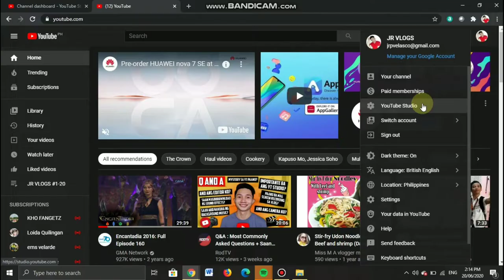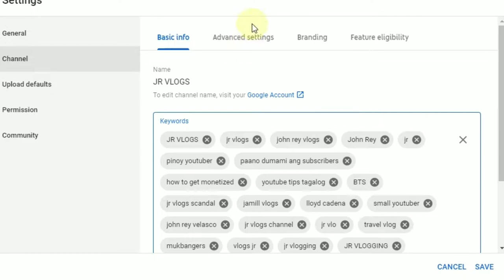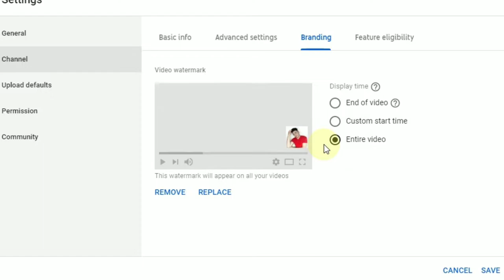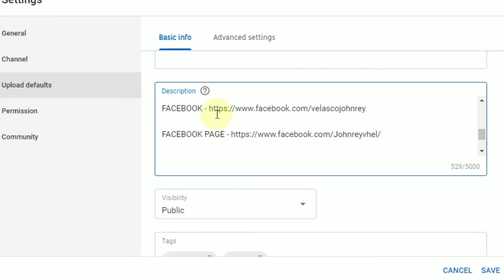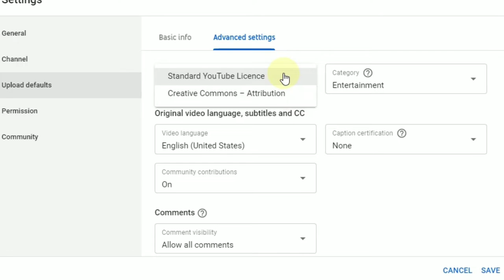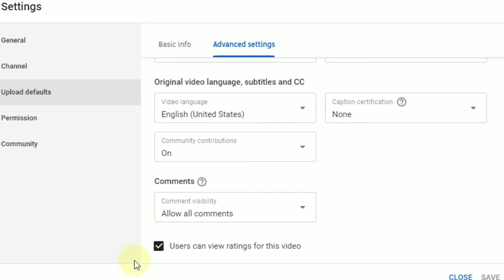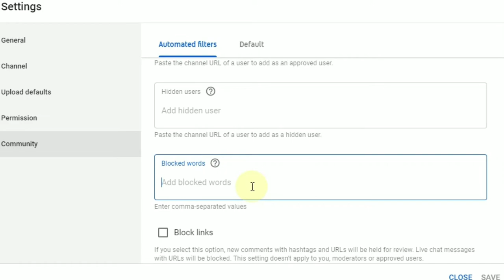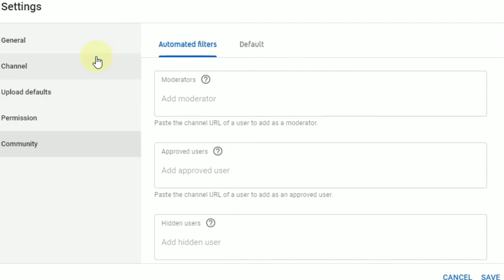JR VLOGS #50 | YOUTUBE SETTINGS 2020! AYUSIN MO AGAD ITO!!!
This new policy, which takes full effect starting on January 1, 2020, requires users to declare whether their content is explicitly for children; they also have the option to designate their whole channel as “always” for kids or “never” for kids.

Starting Jan. 1, YouTube started treating content aimed at children differently from everything else uploaded to the world’s biggest video site.

The changes are supposed to make YouTube a safer place for kids. The big problem is, nobody is sure what “child-directed content” means exactly, and producers and creators are worried they could be socked with thousands of dollars of fines or other penalties depending on how the rules are interpreted. Other observers warn that the rules will have a chilling effect on YouTube content for tykes — and even videos aimed at older audiences, if they’re popular with kids. Here’s an explainer of the situation.

What are the changes?

Beginning in January 2020, YouTube will dramatically curtail the data it collects for videos marked as “made for kids.” That will disable numerous features — including the ability to serve targeted advertising on those videos. Other features that depend on user data will be disabled, including comments, channel notifications and “save to playlist” and “watch later” tools. YouTube also will exclude videos tagged as made for kids from search results.

Why is YouTube doing this?

The changes stem from Google’s deal with the Federal Trade Commission and the New York attorney general to settle allegations that YouTube violated the U.S. Children’s Online Privacy Protection Act. The law bars internet companies from collecting data from kids under 13 — something to which YouTube turned a blind eye for years, critics charged. Google also paid a $170 million fine under the settlement.

What does this mean for creators?

YouTube is forcing all creators, regardless of location and whether or not they actually produce content intended for children, to designate whether their videos (or their entire channels) are made for kids. YouTube says it is using artificial-intelligence algorithms to check whether creators have correctly labeled their content and that it might override those settings “in cases of error or abuse.”

What are the potential penalties?

YouTube is putting the burden of complying with COPPA on creators. If the FTC determines a channel has violated the law (by mislabeling its YouTube content), civil penalties of up to $42,530 per violation are allowed, although the agency says it “considers a number of factors in determining the appropriate amount.” In addition, YouTube says it may take “action” against violators, including account termination.

Ka-HUMBLE !